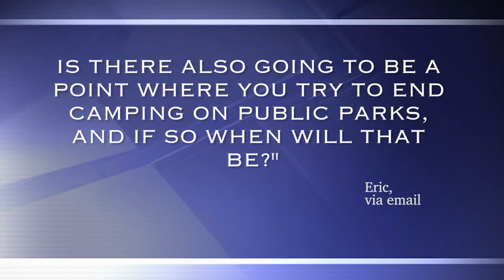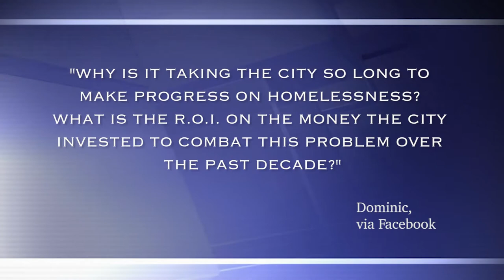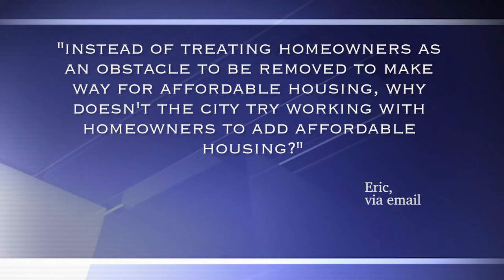Council Edition: Herbold & Lewis on housing, SPD funding & more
How is the Seattle City Council responding to the occupation of Cal Anderson Park? How will a new zoning ordinance impact our homelessness crisis? And what's next in the Council's push to add a "poverty defense" for misdemeanor crimes? Councilmembers Lisa Herbold and Andrew J. Lewis join host Brian Callanan to answer these questions and the ones you're sending in, too, on Council Edition!